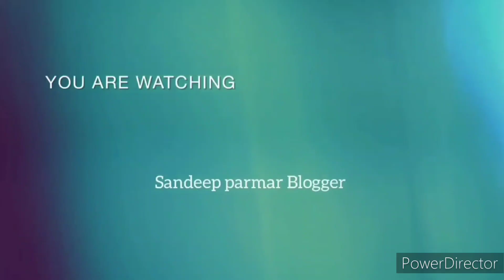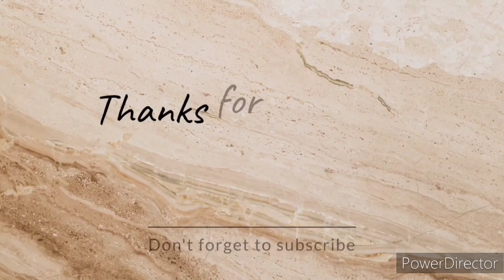😱😭Bpharma, Mpharma, Dpharma, BSC, MSC, ITI, करने के बाद भी pharma companies मे job नही मिली हैं तो??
Top queries

Pharma,
Pharmaceutical industry,
Pharma Companies,
Pharma hub,
Pharma jobs,
Pharma jobs for freshers,
Bpharma, Mpharma, Bsc, Msc,
DPharma,
Iti,
Engineering,
Jobs in pharma industry,
Jobs in pharma companies,
Pharma jobs,
Department in pharma companies,
Quality assurance department,
Quality control department,
Production department,
Baddi,
Pharma hub,